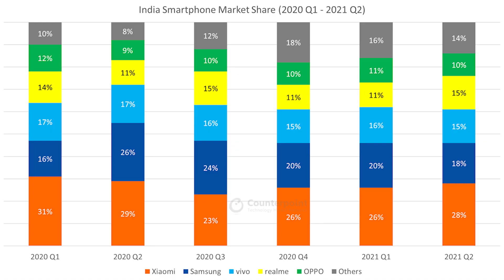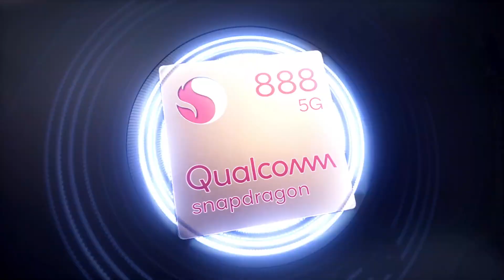Realme Gt 2 Series Launch Date & Price In India 🔥Realme Gt 2 Pro 108 mp Camera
Realme Gt 2 & Gt 2 Pro Edition Specifications , Launch Date & Price India Covered In This Video.